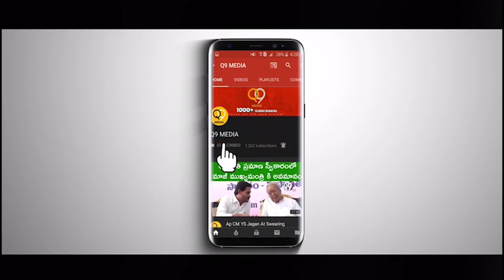Poor People Suffering In YS Jagan Government | Common People Not happy In YS Jagan Government